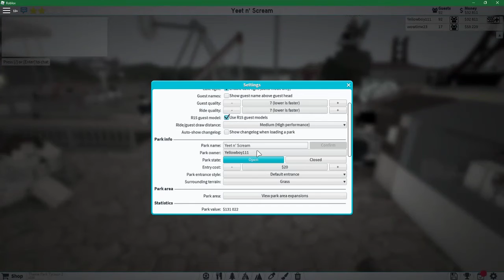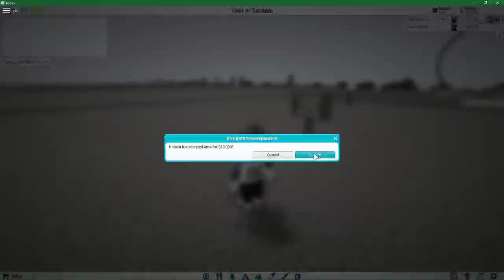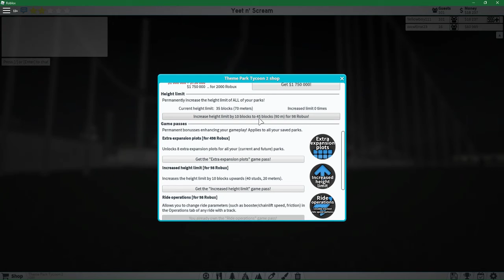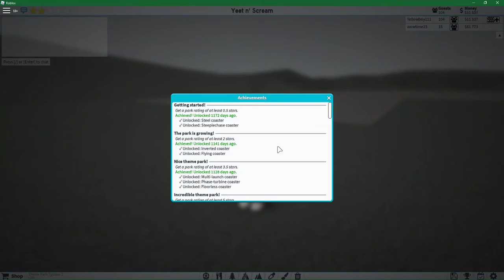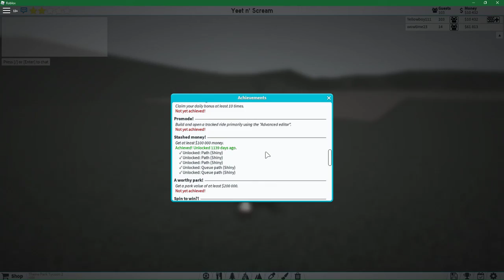Theme Park Tycoon | Offensive Edition | Pt. 8